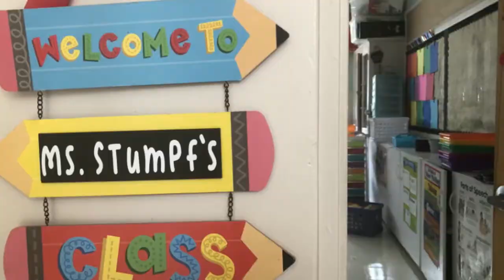Getting Ready for the First Day of School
Short video for parents and students. Getting the school ready for the first day at St. Joseph University School in Buffalo, NY